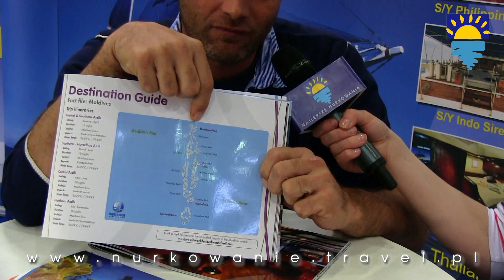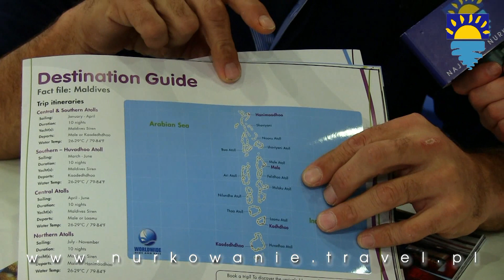Nurkowanie z Sirene (Palau, Indonezja, Malediwy, Filipiny)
Wywiad z managerem WorldWideDive and Sail. Frank opowiada o ciekawych miejscach na Palau i charakterystyce miejsc nurkowych. Zapraszamy na Sirene. Rezerwuj już teraz tel.